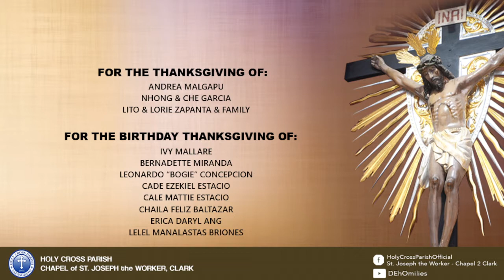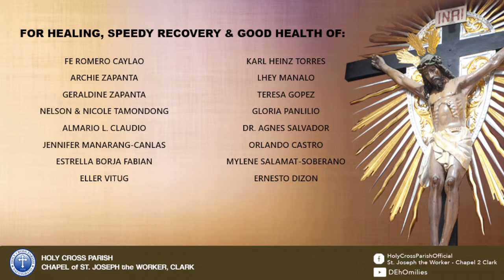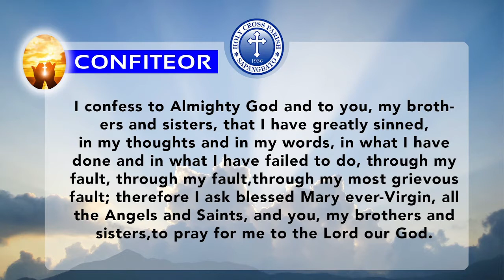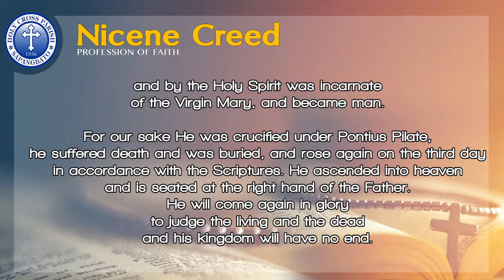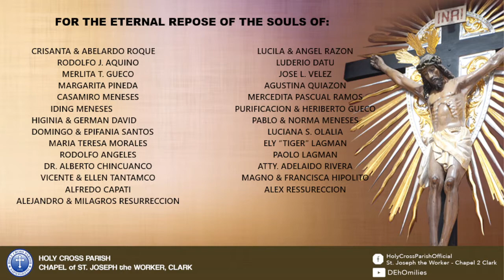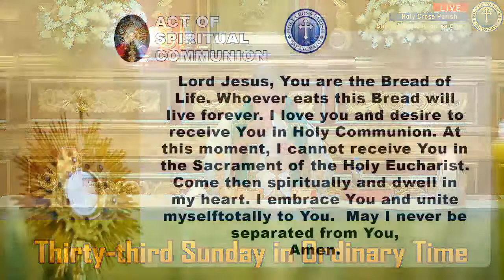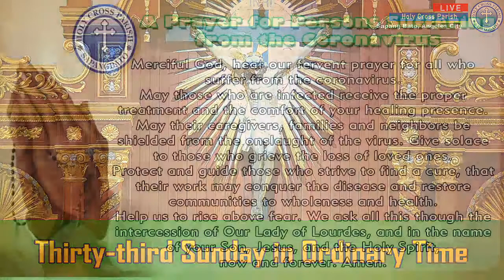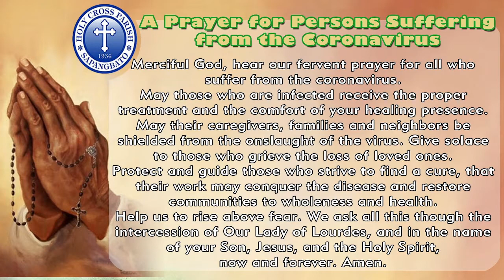Thirty-third Sunday in Ordinary Time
Thirty-third Sunday in Ordinary Time | Daily Mass at Holy Cross Parish  |  Mass Presider: Rev. Fr. Edwin Beley